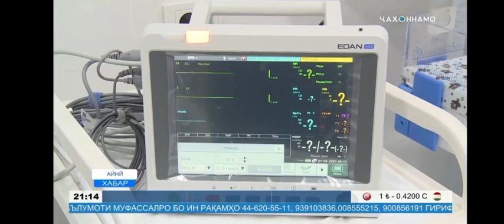КУШОДАШАВИ БЕМОРХОНАИ ЗАМОНАВИ УРМЕТАНИ БОСТОНИ 05.07.2023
LEV TJ дустони Азиз дар канал обуна шуданро фаромуш накунед